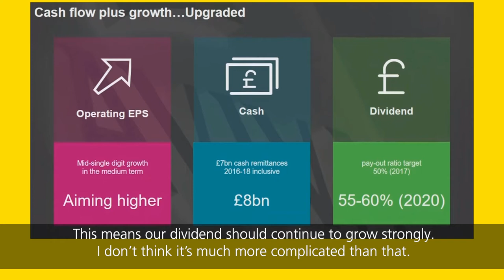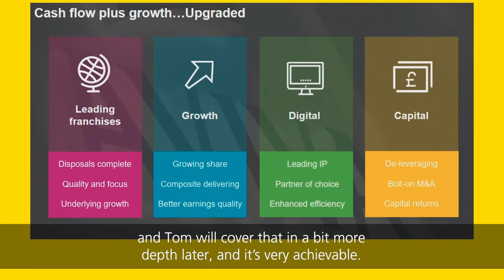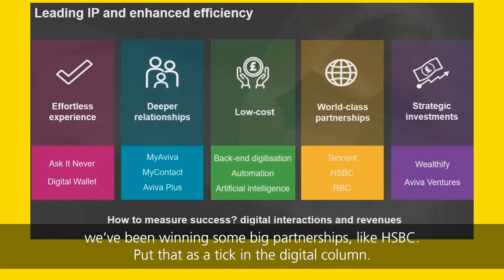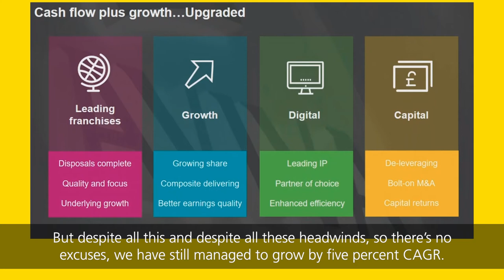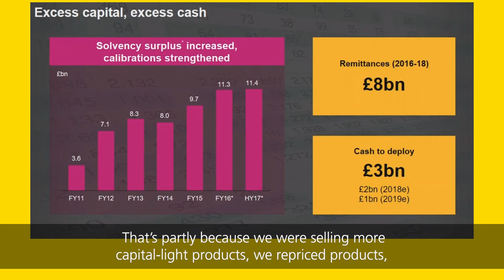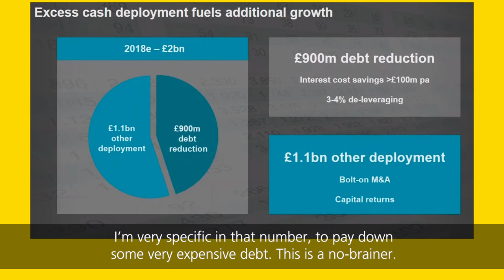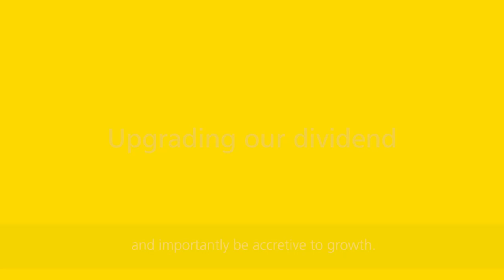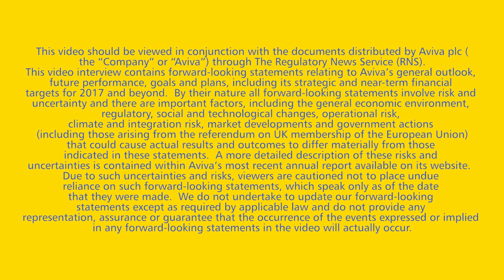Summary of Aviva's Capital Markets Day presentation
In November 2017 Aviva hosted a Capital Markets Day in Poland.  To view the whole presentation and download the slides please